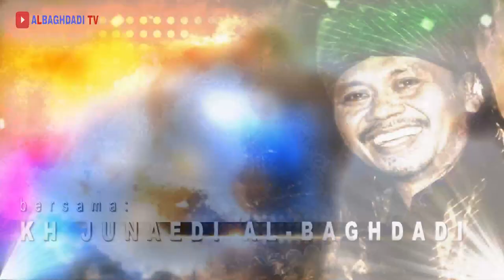IMAN & IMUN part 1